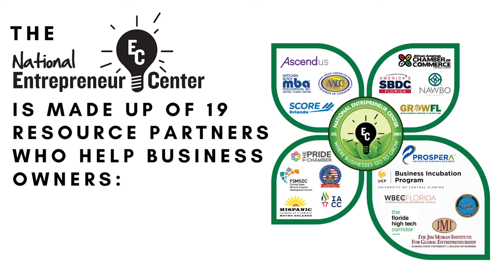Investing in the NEC = Investing in Orlando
INVESTING in the NEC...is an INVESTMENT IN ORLANDO.